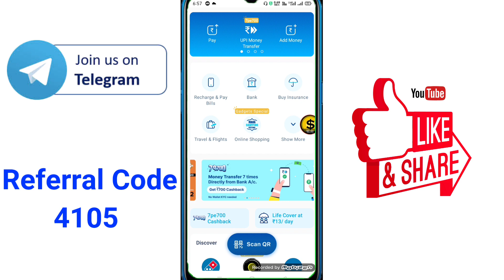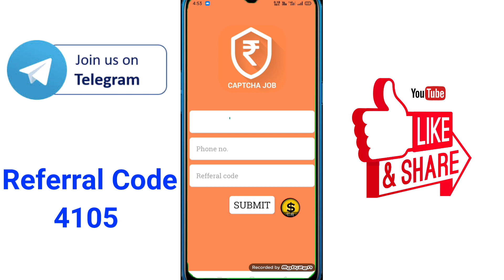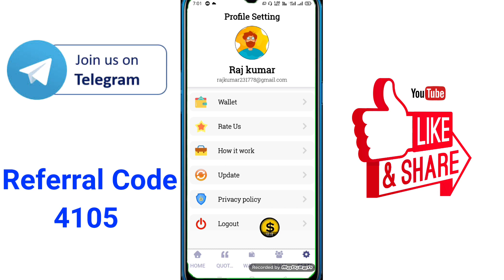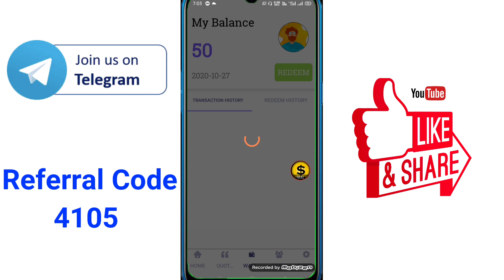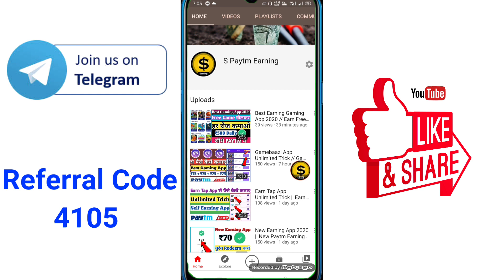Captcha Job App Se Paise Kaise kamaye // Captcha Job App // New Earning App // Self Earning App //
✅ search telegram ✅
      spaytmearning

               4105